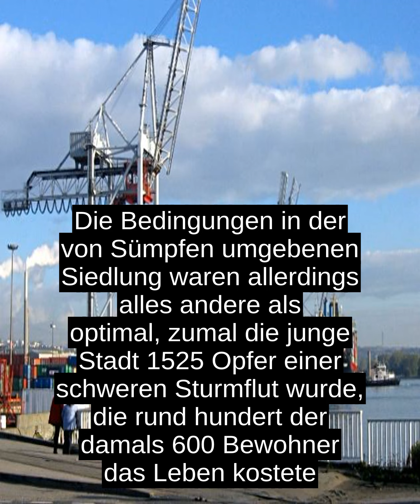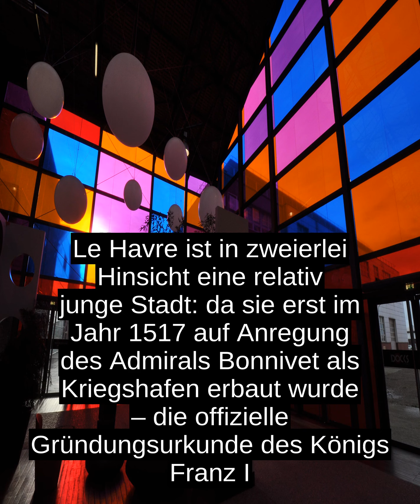Le Havre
Le Havre [lÉËÉËvÊ  ] ist eine Stadt im Nordwesten Frankreichs am Armelkanal im Departement Seine-Maritime in der Region Normandie